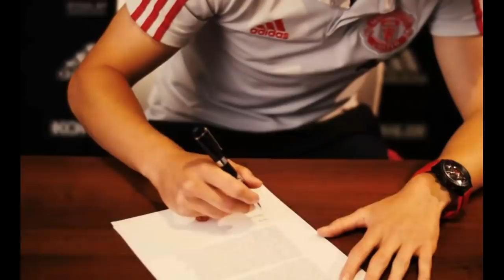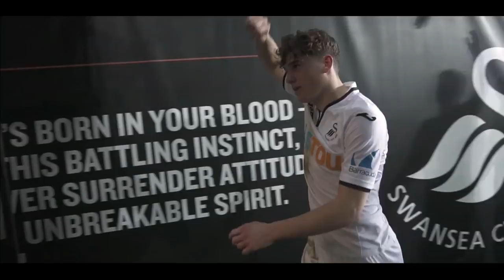Daniel James | Manchester United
Daniel Owen James (born 10th November 1997)
He made his professional debut for Swansea City in February 2018 and his senior Wales debut in November 2018, having previously represented the nation at various youth levels.

He scored his first goal for Wales against Slovakia on 24 March 2019 in a Euro 2020 qualification match which Wales won 1–0.

He signed with Manchester United on 6th June 2019 for a fee of £15m with additional add-ons, on a five-year contract, with an option to extend for a further year.